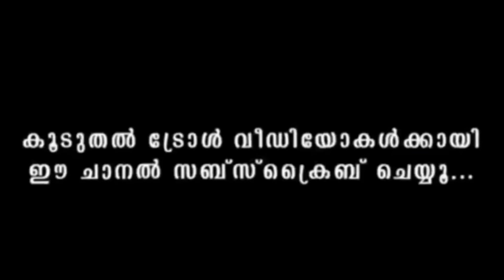ഷാനിക്ക് കണക്കിന് കിട്ടി 🤣🤣 | Ma yusufali | Shaniprabhakar | Troll